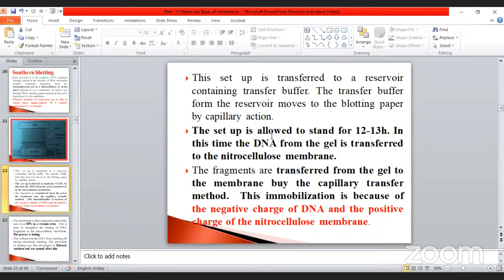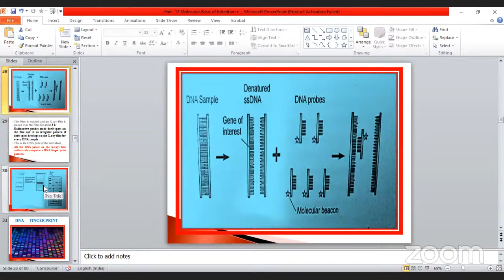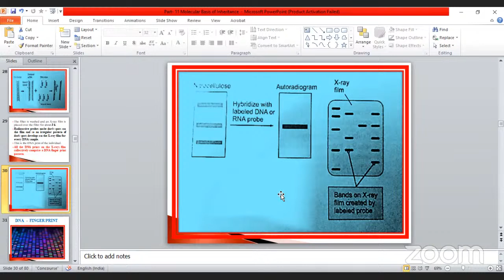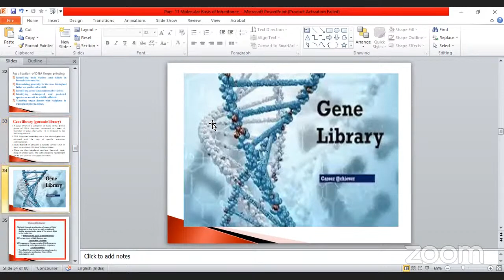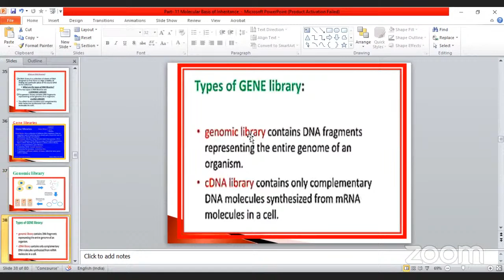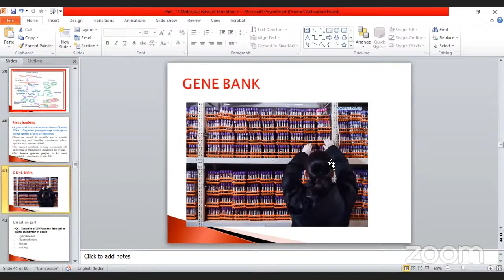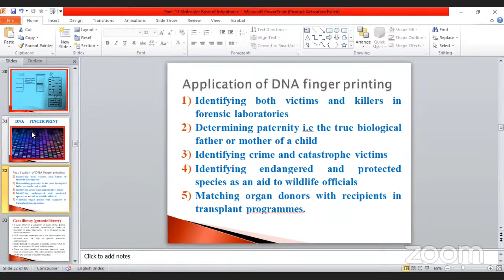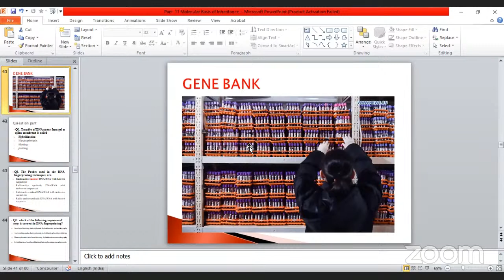TNIIT Free Live Classes | Molecular Basis Of Inheritance#19 - Gene Library | NEET2023 | Biology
Topic:  Molecular Basis of Inheritance

Subject: Biology
Faculty: Dr. Meenakshi sundaram
Lecture details:Gene Library and Gene Banking